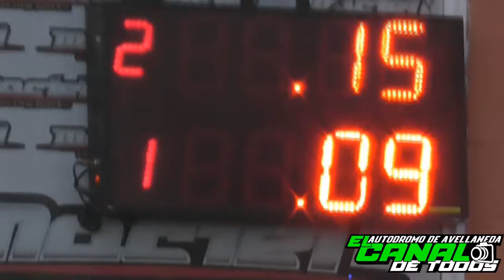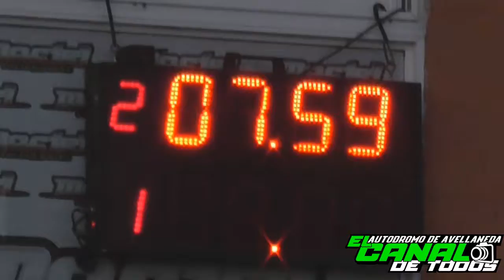24/03/2019 Clase 7 El canal de todos autodromo de Avellaneda